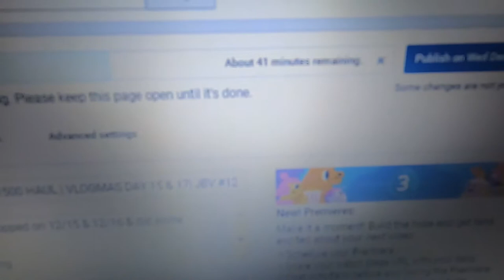LET'S WRAP SOME GIFTS TOGETHER | VLOGMAS DAY 19 | JBV #14